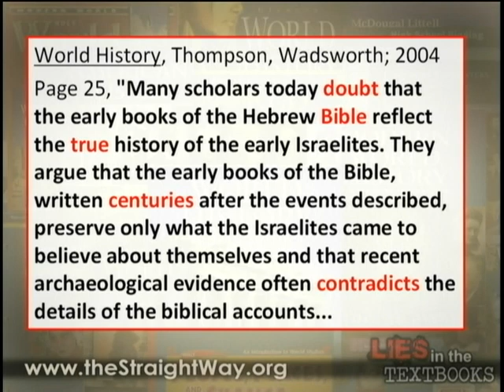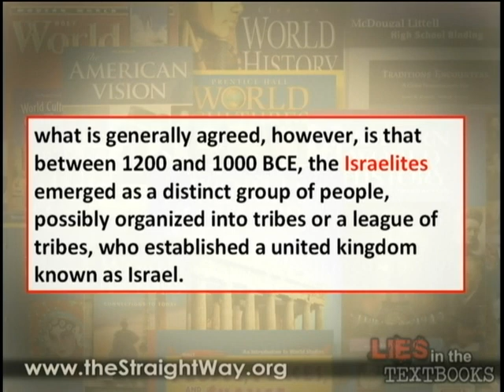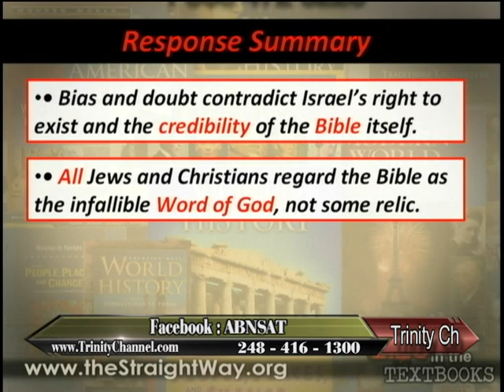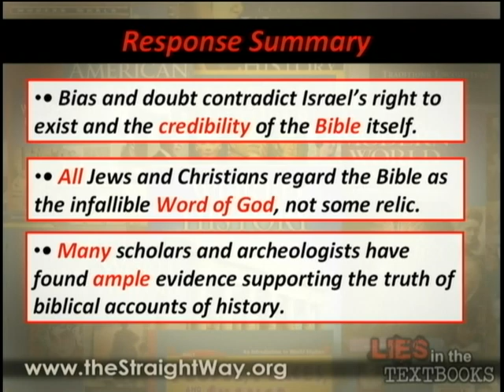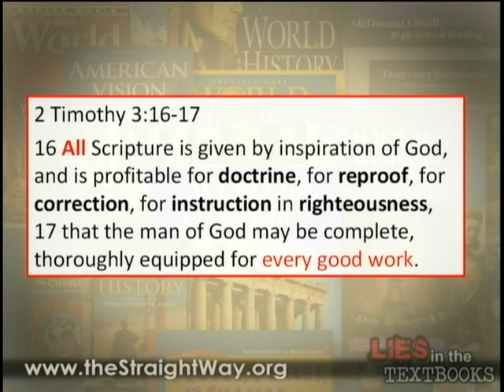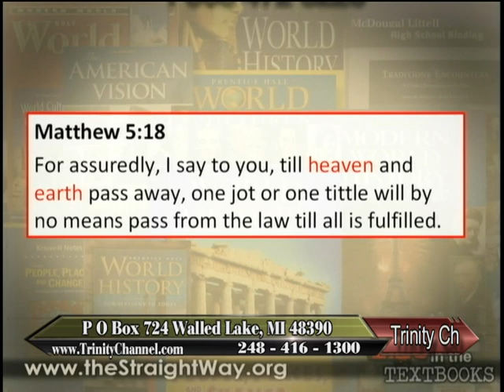Lies In Our Textbooks - Episode 9